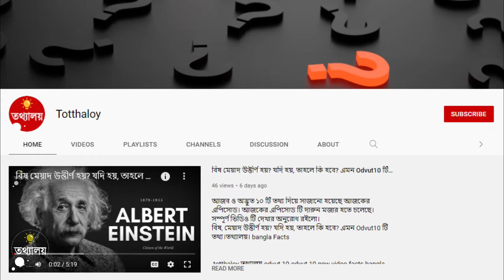উদ্ভট কর্মকাণ্ডের Top level এর মানুষ। Some people of next level. তথ্যালয়। অদ্ভুত মানুষ EP 2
অদ্ভুত মানুষ। যাদের আগে দেখেননি। Some people of next level.

people are awesome, people are strange, people are crazy

 অজানা রহস্য অজানা তথ্য অজানা পৃথীবি